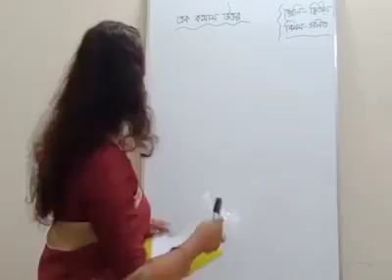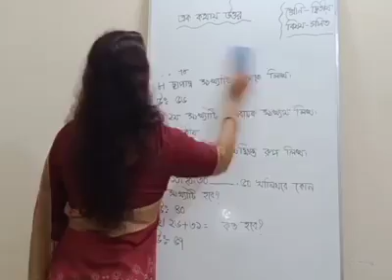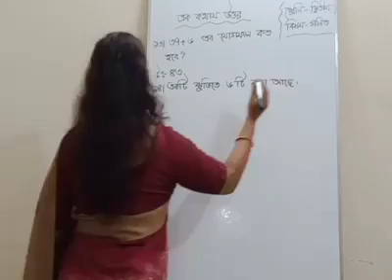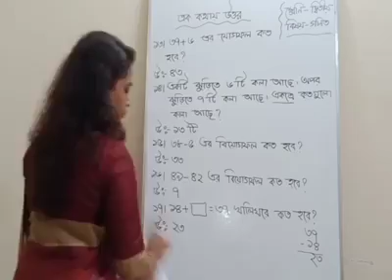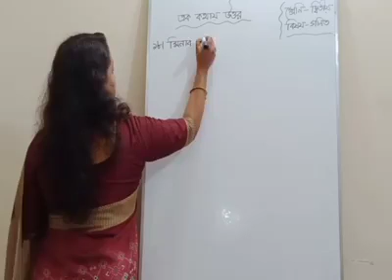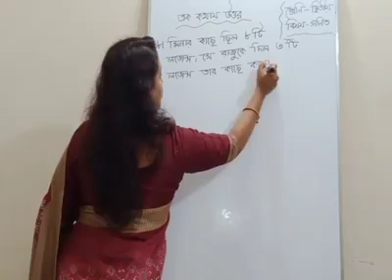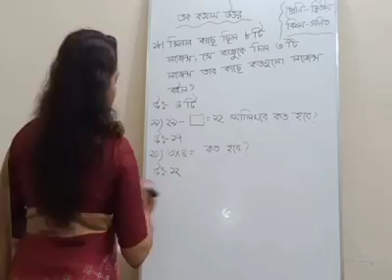Class 2 (Math)